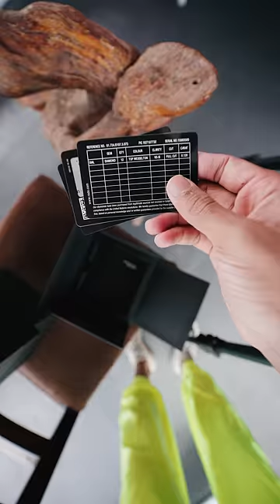COSTLIEST PRABHAS Watch *UNBOXING*🎁2 LAKHS ENTRAA...⌚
TITLE: COSTLIEST Watch UNBOXING🎁2 LAKHS ENTRAA...